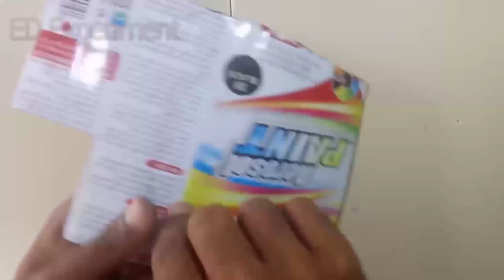How To Make A USB Glue Gun,5v Glue Gun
Hello doston
kaise ho aap Sabhi ummid karte hain aap Sabhi acche hoge . Yadi aap bhi electronic se sambandhit project Banane Mein Apni Ruchi rakhte ho to hamare channel se jud jaaiye,  Kyunki Main electronic se sambandhit experiment ki video dalta rahata hai.

How To Make A USB Glue Gun
5v Glue Gun